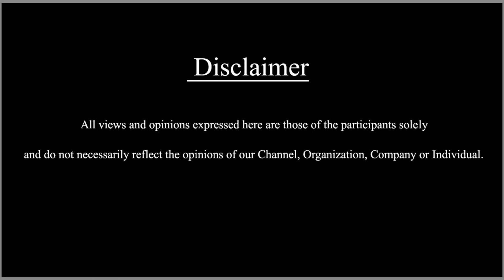Today's Trending News | 27/04/2023 | SDC World Kannada